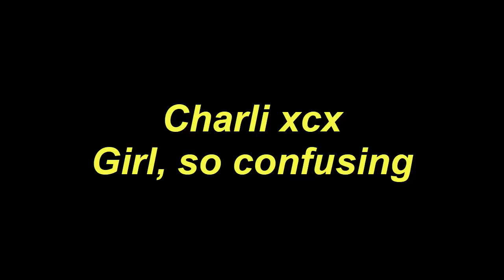Play Guitar Along Charli xcx Girl, so confusing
Today, I will share with you Play Guitar Along Charli xcx Girl, so confusing